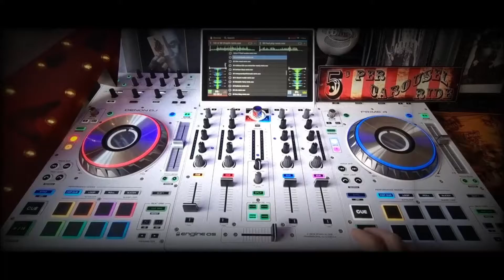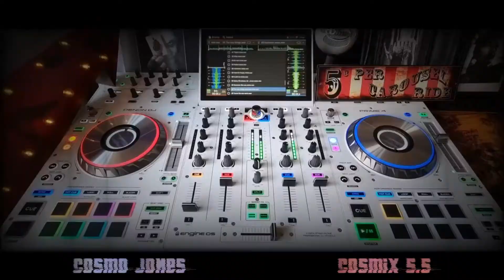Denon Prime 4 live dj mix - Cosmix 5.5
Hey hey 👋 This is my brand new mix featuring random tracks from my albums.

You can hear my albums on all streaming platforms so follow me wherever you get your music. Spotify, iTunes, Tidal, Apple, Amazon music, Youtube music, Deezer, TikTok, etc.

Cosmo Jones • Vignettes 1-20 are out NOW!

I appreciate any support enormously. Thank you 🙏